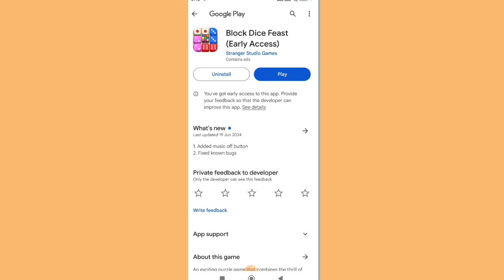Block dice feast real or fake | Block dice feast withdrawal | payment proof | Block dice feast app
block dice feast app real or fake
block dice feast app
block dice feast payment proof